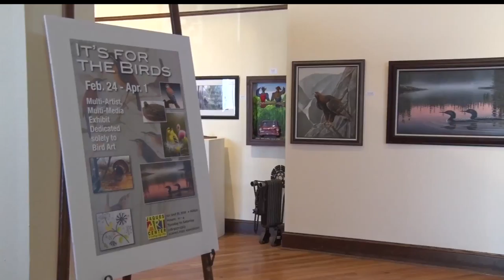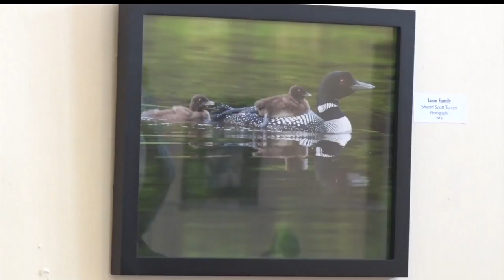In Focus: Aitkin Art Center Has Gone To The Birds